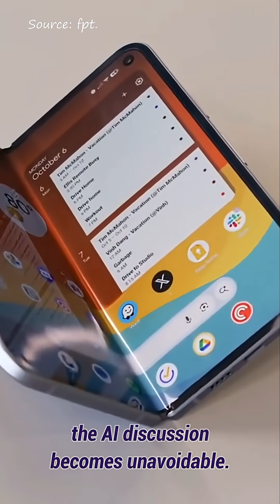Your Siri is about to be powered by Google's AI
Apple’s foldable iPhone leaks are raising new questions about AI. With Apple moving cautiously while rivals push faster, the real story may not be the screen, but how smart Apple’s software needs to be.